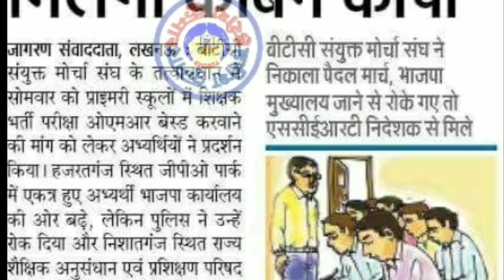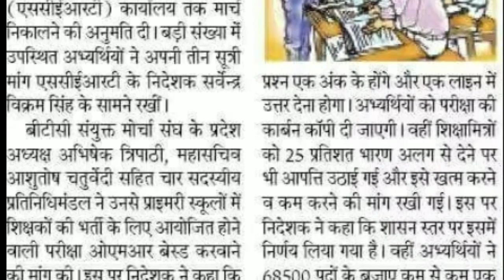U.P शिक्षक भर्ती परीक्षा,अभ्यर्थियों को मिलेगी परीक्षा की कार्बन कॉपी